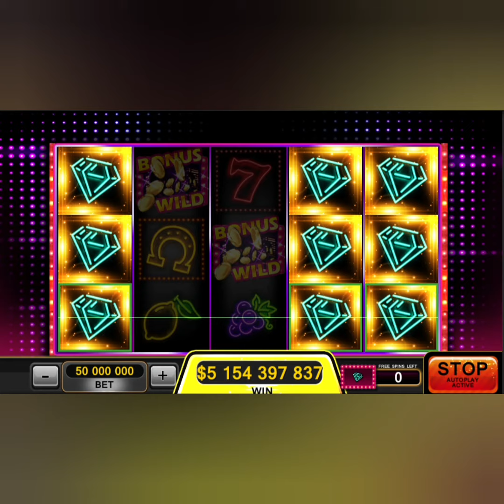Mega Slots: 777 casino games - Neon BONUS game!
Free casino games. Play Mega Slots with huuuge wins, jackpots and welcome bonus!